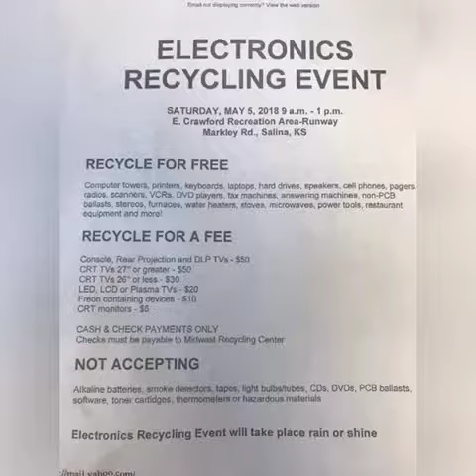Weekly Spotlight- Electronics Recycling Event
It’s that time again! For our spotlight AND the Electronics Recycling Event. We’ve all at some point upgraded our appliances/electronics and sometimes you might not be sure what to do with the old and outdated ones. This is what that event is for, to help recycle responsibly and dispose of items in the right manner! See details at end of video.